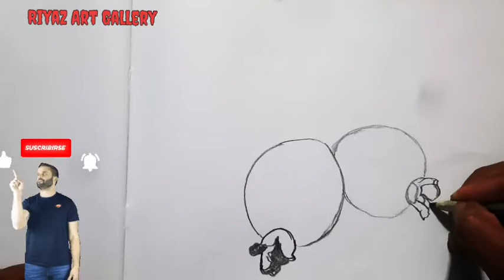Draw a guava अमरूद with Riyaz Art Gallery